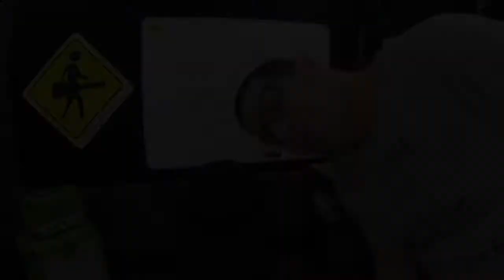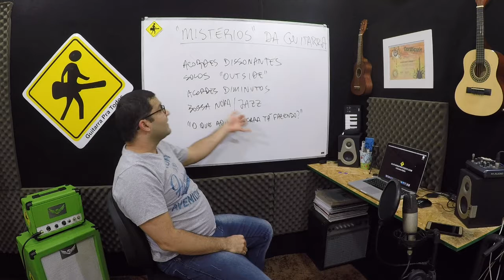VIDEO AULA - MISTERIOS DA GUITARRA - VIDEO 175 DE 365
MISTERIOS DA GUITARRA - VIDEO 175 DE 365

Daniel Chermont